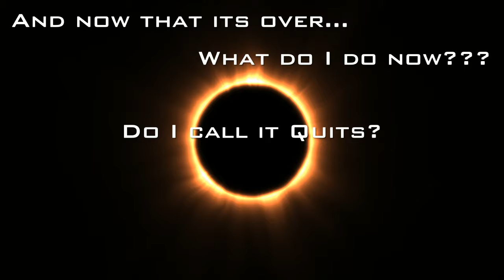#231 The Race to 5,000 Combat Axe Kills Conclusion!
Unstoppable Clan Black Ops 3 Combat Axes from Sleek0124 - The Race to 5,000 Combat Axe Kills #10